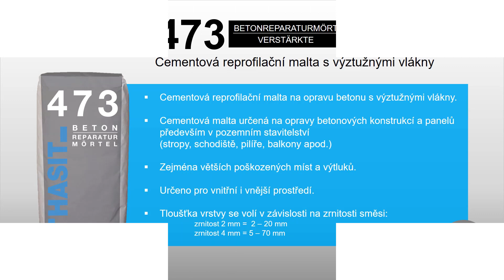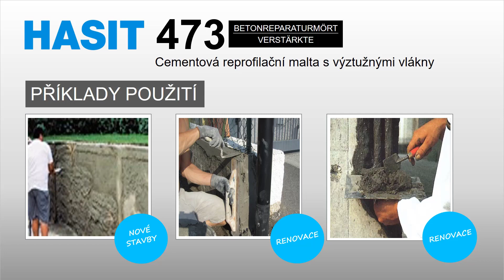HASIT 473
Cementová malta určená na opravy betonových konstrukcí a panelů především v pozemním stavitelství (stropy, schodiště, pilíře, balkony apod.), zejména větších poškozených míst a výtluků. Určeno pro vnitřní i vnější prostředí. Tloušťka vrstvy se volí v závislosti na zrnitosti směsi: 2 - 20mm zrnitost 2mm a 5 - 70mm zrnitost 4mm.